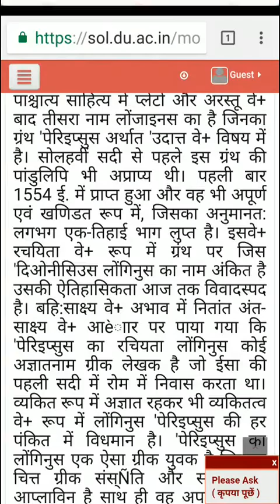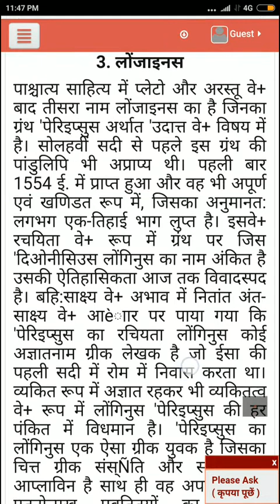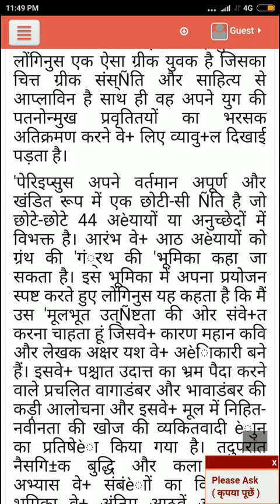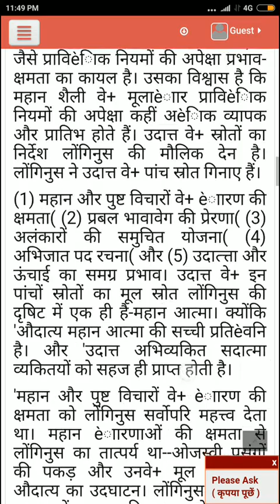लोंजाइनस-Longinus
हमारे कार्य को अपना सहयोग प्रदान करने के लिए हमें इस नम्बर पर paytm करें-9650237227-vishnu vaishvik

हमसे फ़ेसबुक पर जुड़ें-

हमारे एनजीओ से जुड़ें-

हमसे ट्वीटर पर जुड़ें-

हमसे व्हाट्सएप्प पर जुड़ें-